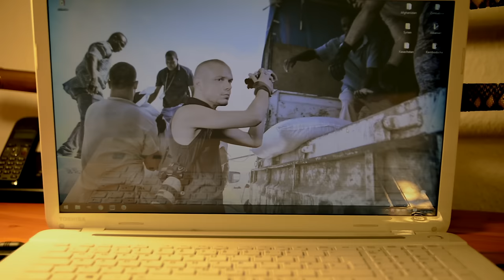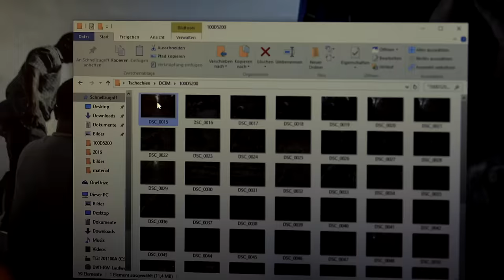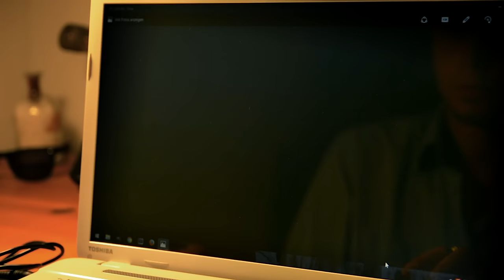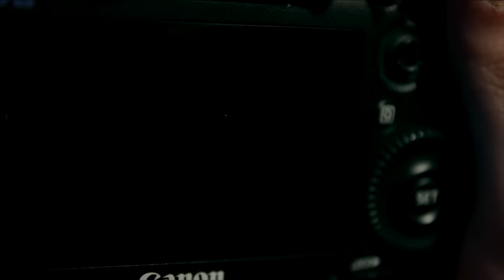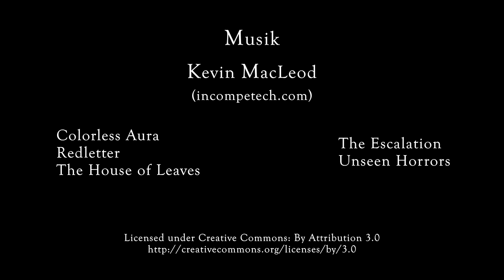Das Mädchen mit der Maske | Horror Kurzfilm | Short Film 2016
Horror Kurzfilm deutsch

Als der Fotograf nach einer Dienstreise seine Arbeit kontrolliert, traut er seinen Augen nicht. Und bald schon muss er herausfinden,  dass er nicht alleine ist.

- The Girl with the Mask -

When a photographer comes home from a business trip and checks his work, he doesn’t trust his eyes. Soon he has to realize, that he’s not alone.
Eine WASP Films Produktion

Der Fotograf– Adrian Waschow
Das Mädchen – Lydia Noack

Regie/Kamera/Postproduktion: Christian Sporrer
Drehbuch/Produktion/Fotografie: Adrian Waschow
Maske/Kostüm/Licht: Lydia Noack
Ton/behind the scenes: Daniela Evert

 „colorless aura“
„Redletter“
„The House of Leaves“
„The Escalation“
„Unseen Horrors“

„Corridor“
„Intimidation“
„Insidious“
„Machinery of Death“
„Inferno“
„Corrosion“
„Evil Around“

 „Like Music (cdk mix)“ (feat. Phasenwalker)

Mit freundlicher Unterstützung von:
25p *cine support GmbH
rent one photo support GmbH